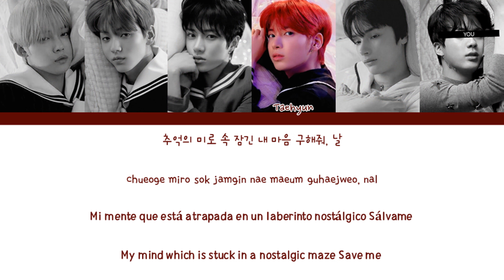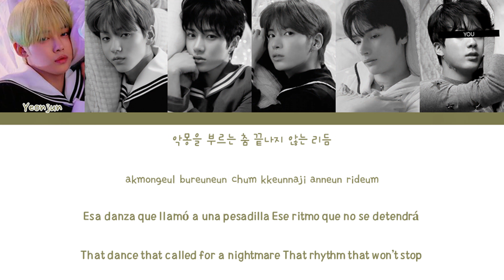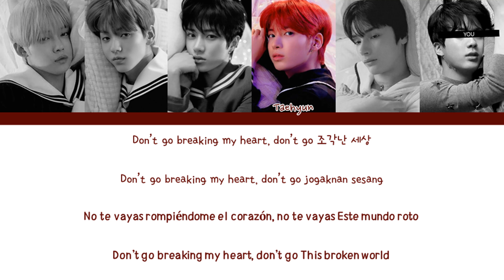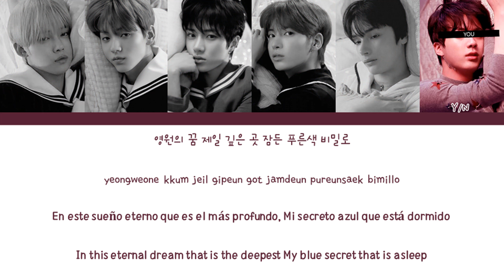TXT (투모로우바이투게더) (6 Members) - Eternally - Color Coded Han/Rom/Esp/Eng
Color Coded by ColorCoded KPOP and YOU
Do not forget to put the video in HD

Song: Eternally
Album: [EP] The Dream Chapter: ETERNITY
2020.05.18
Members: Yeonjun, Soobin, Beomgyu, Taehyun, Huening Kai
My bias: Huening Kai

All the letter information on the official page: colorcodedlyrics.com lyricskpop.net